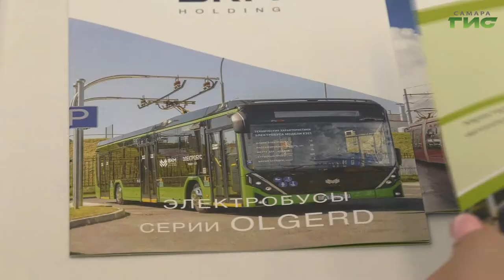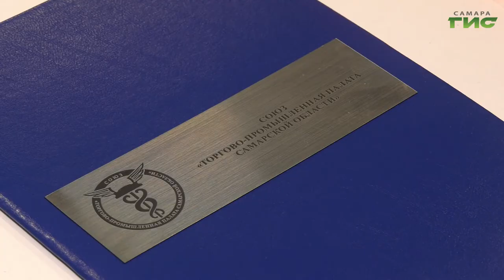В Самарскую область с рабочим визитом прибыла делегация из Республики Беларусь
В Самарскую область с рабочим визитом прибыла делегация из Республики Беларусь во главе с министром промышленности Петром Пархомчиком. В её составе — представители белорусских промышленных предприятий, которые приехали в Самарскую область обсудить варианты развития экономических и деловых связей. Напомним, о развитии такого сотрудничества президент республики Беларусь Александр Лукашенко и губернатор Самарской области Дмитрий Азаров договорились в конце июня в Минске. Какие возможности для Самары открывает это сотрудничество, с гостями обсудила и глава города Елена Лапушкина. Подробнее в следующем сюжете.